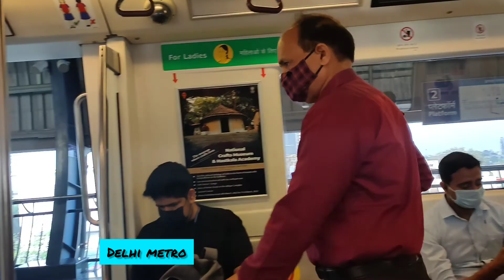Goa Vlog 6| How to explore Goa in 2 Days | TravelVlog| Baga Beach| Auguda Fort| Candolim Beach|2022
I went to GOA recently & had a great time there. Hope you'll also love the vlog that I shot for you guys to virtually enjoy goa with me.

• Men's Sling Bag
• Men's T-Shirts

• How contoura vision surgery turned out to be the best decision of my life| Then vs Now| Eye surgery

• My Biggest Bollywood Fan Moment came true | How i saw Amitabh Bachchan Sir outside Jalsa in Mumbai

• Get rid of Smoker & Dark Lips by following 2 basic home remedies| Restore natural lips colour| Hindi

SOCIAL MEDIA HANDLES:

Instagram (Connect here to know me better & to see behind the scenes funny bloopers)